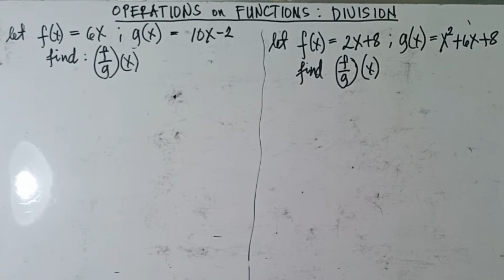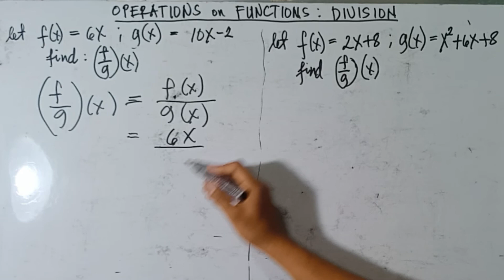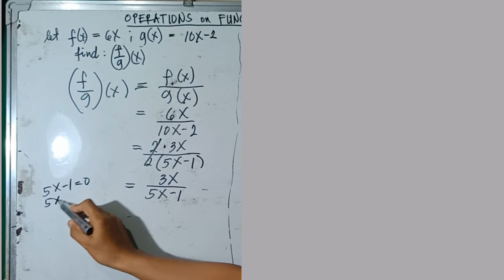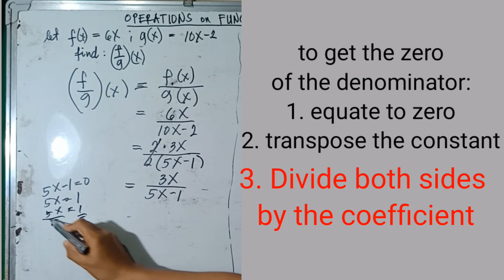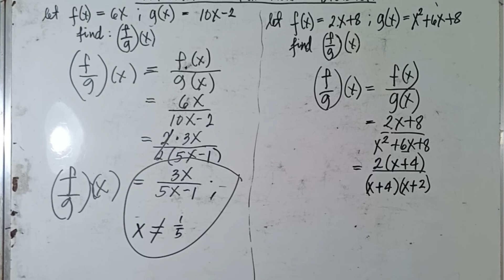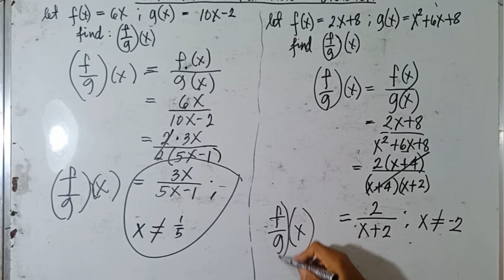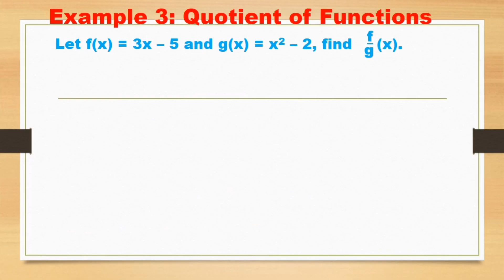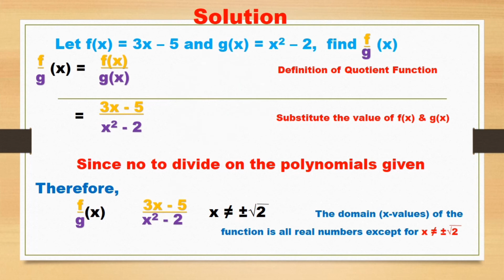Operations of Functions: Division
This video is align to modules of General Mathematics for Grade 11 for this Modular and Online Distance Learning. Easy to understand and fit for students on their self-study at home.